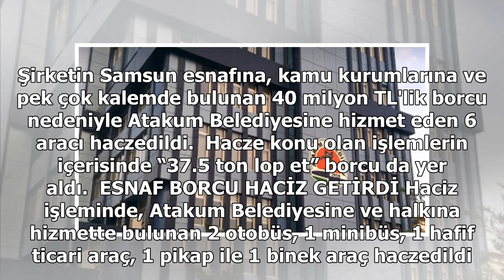Samsun'da belediyeye ait şirkete 40 milyon TL'lik haciz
Atakum Belediyesine ait Atakum İmar İnşaat Ltd. Şti.'nin Samsun esnafına ve çeşitli kamu kurumlarına olan 40 milyon TL'lik borcu nedeniyle şirket bünyesinde olan 6 araç haczedildi. Hacze konu olan işlemlerin içerisinde “37.5 ton lop et” borcu da yer aldı. Atakum Belediyesi tarafından önceki dönemler...